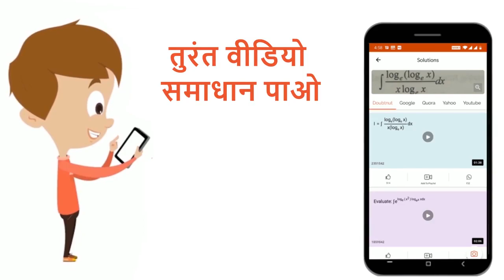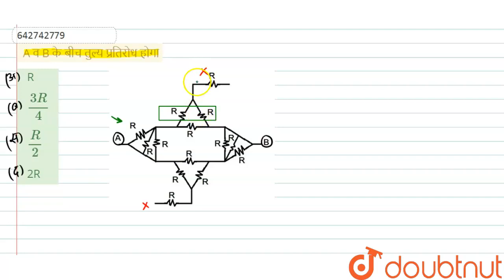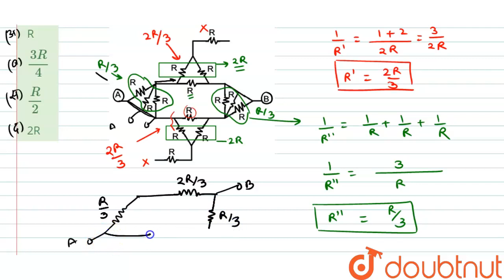A व B के बीच तुल्य प्रतिरोध होगा | 12 | धारा विद्युत | PHYSICS | ERRORLESS HINDI | Doubtnut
A व B के बीच तुल्य प्रतिरोध होगा
Class: 12
Subject: PHYSICS
Chapter: धारा विद्युत
Board:NEET

👉 Have Any Query? Ask Us.